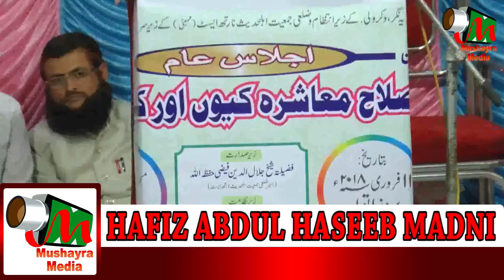HAFIZ ABDUL HASEEB MADNI, VIKROLI, MUMBAI, IJLAS-E-AAM ON 11th FEB 2018.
HAFIZ ABDUL HASEEB MADNI
EK ROZA AZEEM-O-SHAAN IJLAS-E-AAM
ISLAH MUASHRA KYUN AUR KAISE
AT MASJID AHLE HADEES & MADARSA DARUL HADI
SURYA NAGAR, VIKROLI, MUMBAI ON 11th FEB 2018.